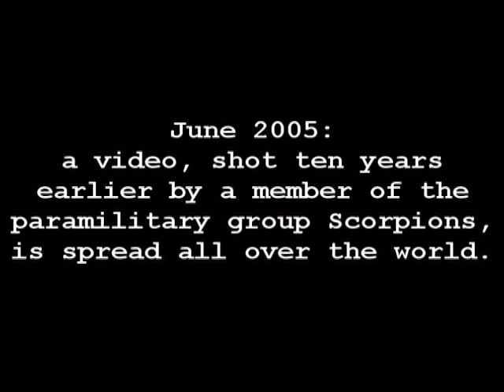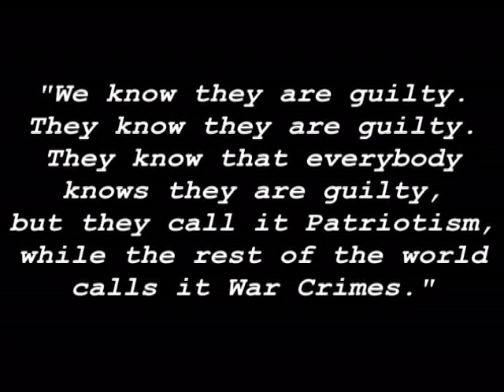Trial of Scorpions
Booktrailer of "Processo agli Scorpioni" (Stampa Alternativa, 2009, Italy), a book written by journalist, writer and political activist Jasmina Tesanovic.
Trailer by Luigi Milani (project and supervision) & Aurora Alicino (video-audio editing and image search)